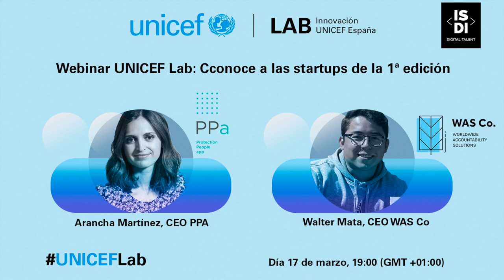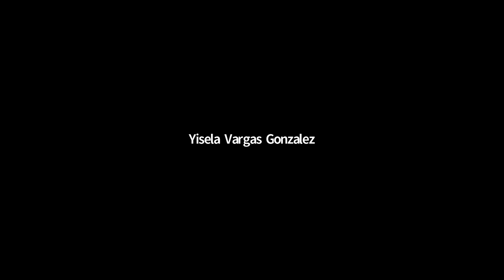ISDI Accelerator | Webinar UNICEF Lab | 17 marzo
Escucha de primera mano cómo fue la experiencia de dos de los cinco proyectos que formaron parte de la primera edición de UNICEF Lab.